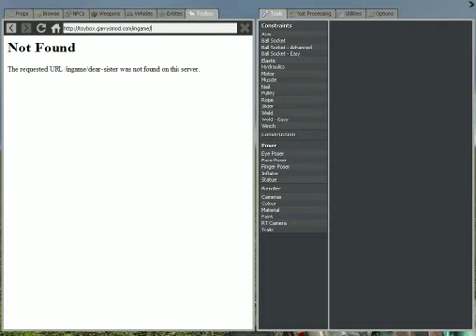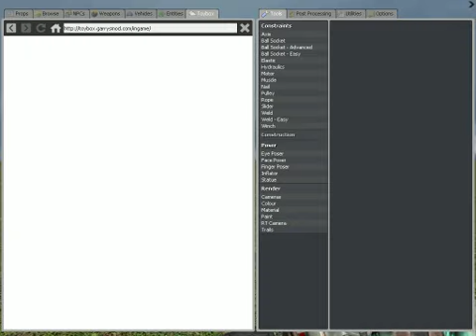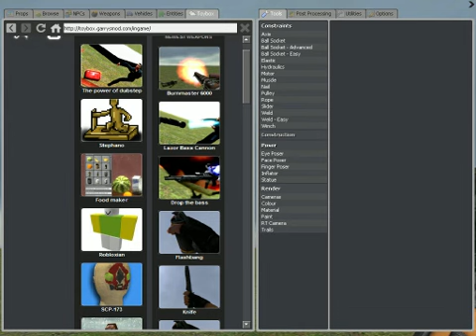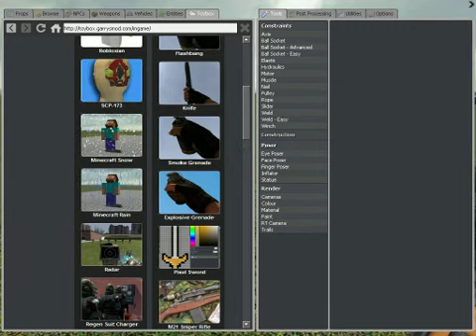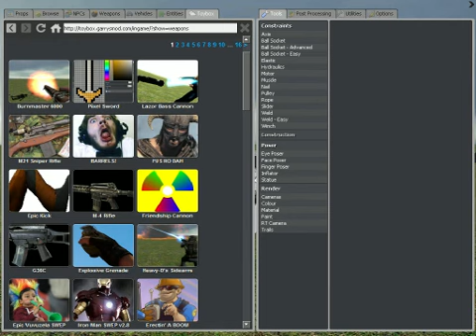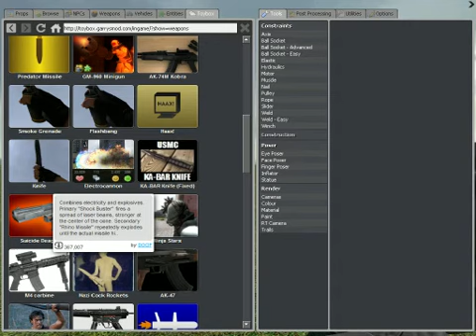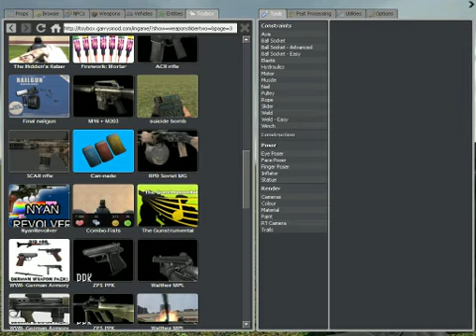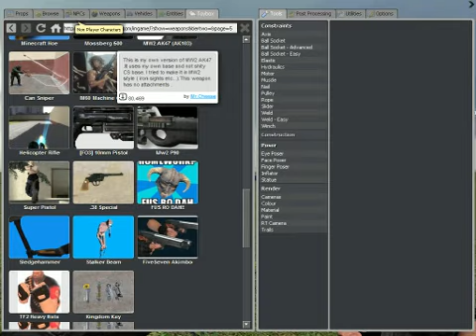Garry's Mod Episode 1-All That Wub Wub and Space